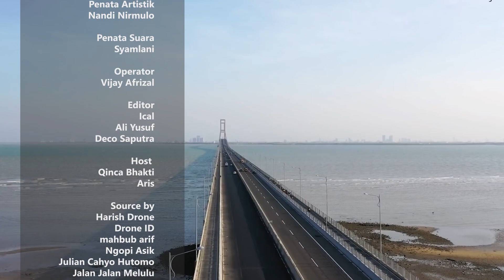EPS. 21 ZONA KHATULISTIWA - MENIKMATI KEUNIKAN GRESIK